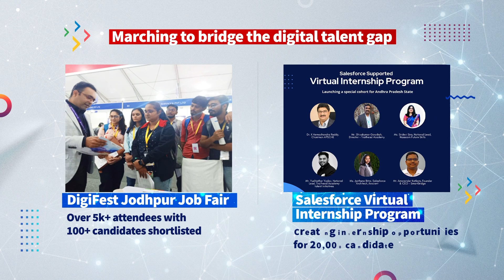FutureSkills Prime - Democratising Learning in Emerging Tech for India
FutureSkills Prime - India's Technology Skilling Hub is dedicated to democratizing learning and upskilling the Indian workforce in emerging technologies, spearheading a skilling revolution.

Watch the video to discover how FutureSkills Prime, in collaboration with corporates, content partners, institutes, and state governments, has taken remarkable initiatives to make individuals future ready, while creating abundant career opportunities and promoting employment. These efforts aim to bridge the talent gap and empower individuals to thrive in the evolving job market.

FutureSkills Prime - Indiaʼs Technology Skilling Hub is a joint initiative by nasscom & MeitY, aimed at making India a Digital Talent Nation.
FutureSkills Prime is an innovative and evolutionary ecosystem designed to equip learners with cutting-edge skills essential in today's rapidly evolving digital landscape. Our industry-backed nasscom certification programs are aligned with National Occupational Standards (NOS) and National Skills Qualification Framework (NSQF), enabling learners to acquire in-demand skills that are highly valued by employers. Open doorways to career opportunities with nasscom certifications.